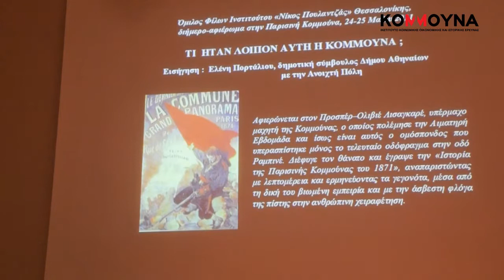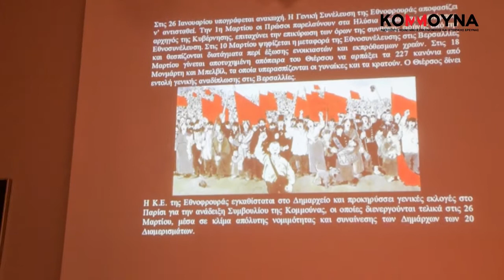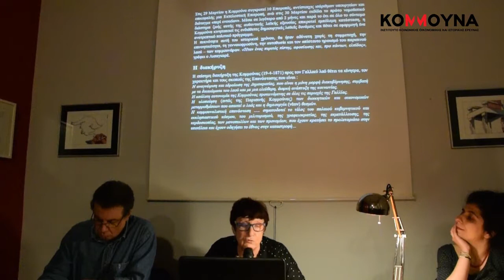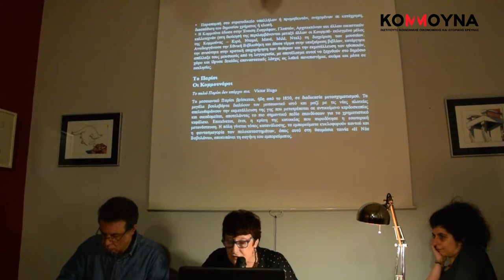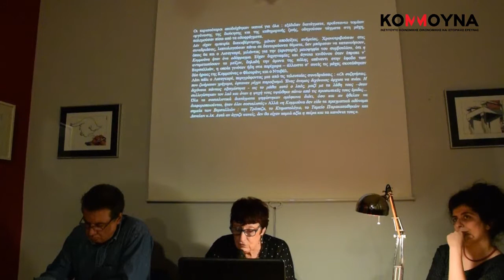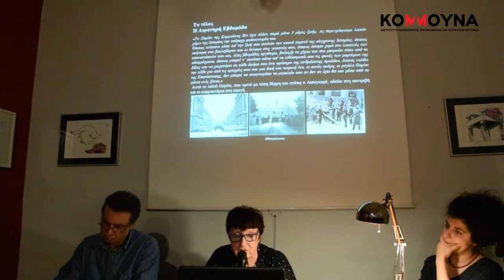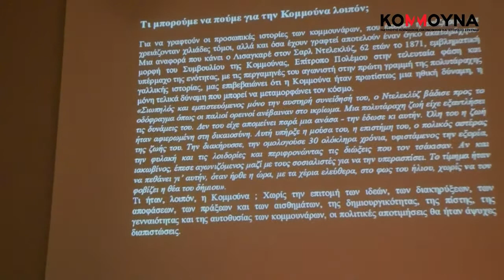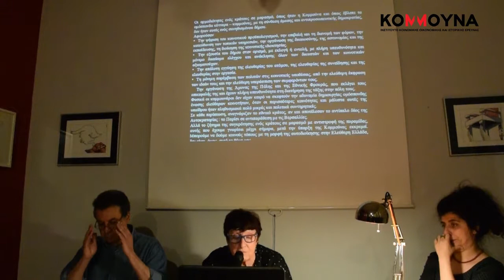"Παρισινή Κομμούνα 1871. Η πρώτη έφοδος στον ουρανό" - Ε.Πορτάλιου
Η τοποθέτηση της Ελένης Πορτάλιου στην εκδήλωση με τίτλο "Παρισινή Κομμούνα 1871. Η πρώτη έφοδος στον ουρανό"  που πραγματοποιήθηκε στην Κομμούνα στις 7/4/2017